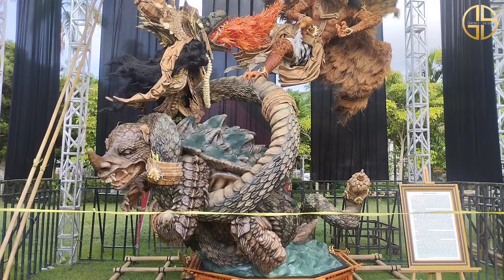JUARA UMUM LOMBA OGOH-OGOH DENPASAR 2024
Setelah di saring lagi dari dua belas ogoh-ogoh terbaik se-Denpasar, melalui parada ogoh-ogoh yang diselenggarakan di Kesanga Festival 2024, sehingga mendapatkan tujuh juara umum yaitu, Banjar Tengah, Sesetan berhasil meraih Juara Satu, kemudian Juara dua di raih oleh Banjar Abian Timbul, Pemecutan Kelod. Juara tiga diraih oleh Banjar Yangbatu Kangin, Dangin Puri Kelod. Kemudian disusul oleh Banjar Batan Buah, Kesiman Petilan, Haraan dua diraih oleh Banjar Sasih, Panjer dan juara Harapan tiga di raih oleh Banjar Sumuh, Dauh Puri Kauh. Sedangkan satu Juara Favorit diraih oleh Banjar Kepisah, Pedungan.

Backsound Gamelan : Egol Lembu dari BONSENG, Singapadu.